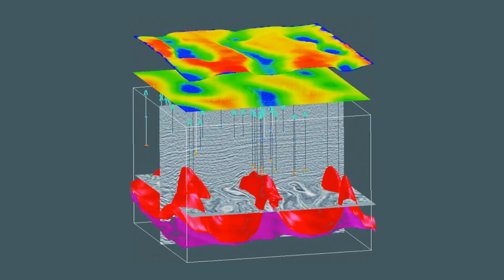About the Society of Exploration Geophysicists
Embracing a mission of connecting the world of applied geophysics, the Society of Exploration Geophysicists (SEG) is a not-for-profit organization supporting 24,000 members from 126 countries.